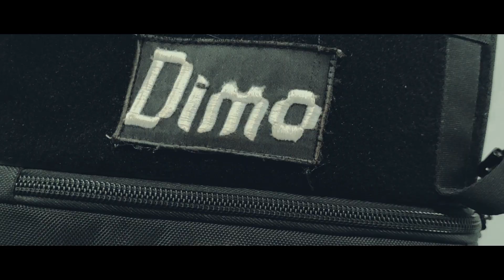saya bikin video mobil